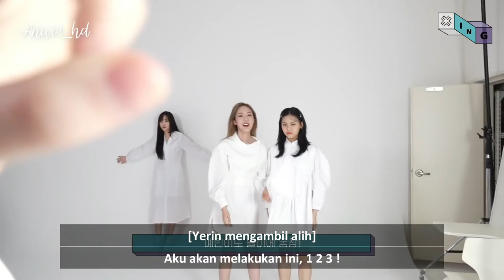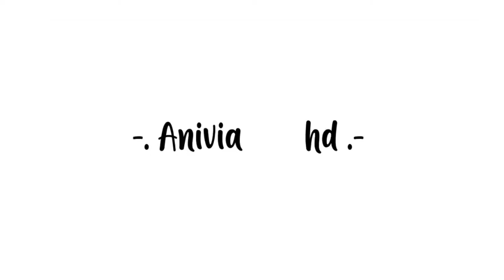[SUB INDO] G-ING DANCING MACHINE | 여자친구 GFRIEND | ANIVIA HD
"Mesin menari"

Note : Diterjemahkan secara manual maaf bila terdapat kesalahan

Credit : 여자친구 GFRIEND OFFICIAL
Link Video